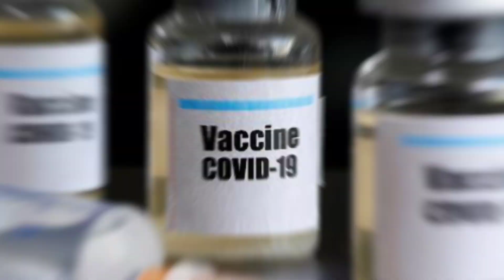Q & A (MISS JDC 2021)